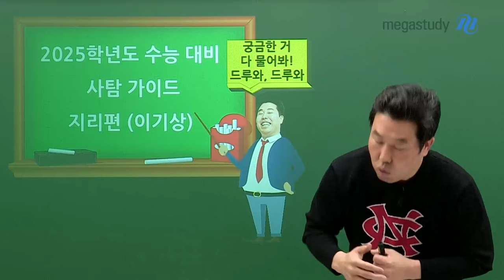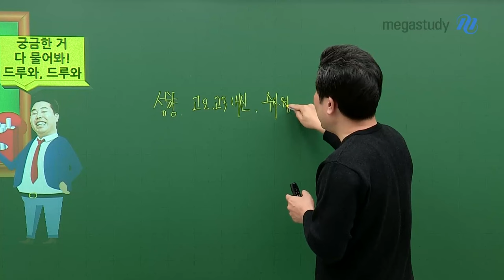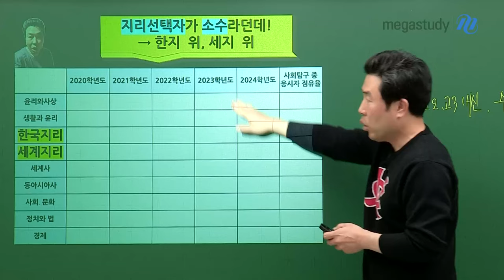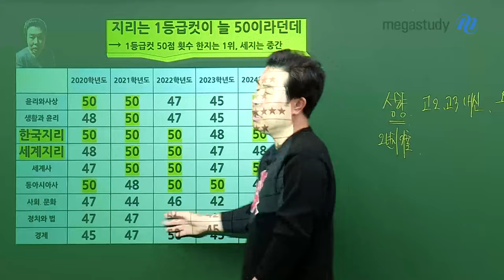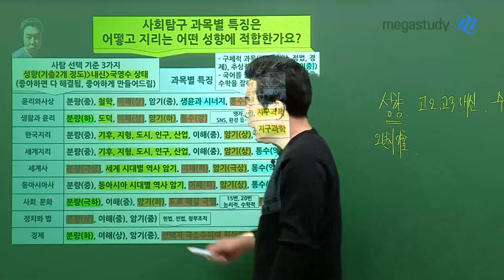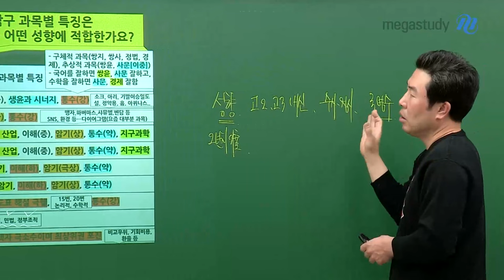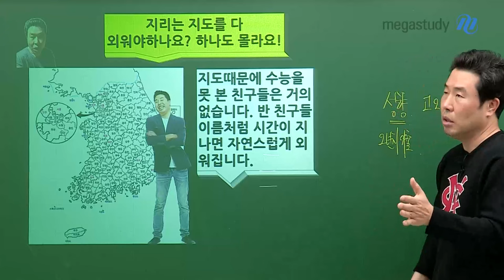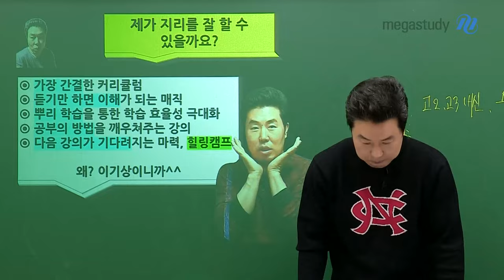[메가스터디] 지리 이기상쌤 - 지리 이기상 선생님의 사탐 선택 가이드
지리는 갓기상!
기상쌤이 알려주는 사탐 선택 가이드!

2025 수능을 준비하면서 사탐 고민에 빠진 여러분들,
기상쌤과 지리, 어떤가요?!

쌍지를 하면 유리한 점?!